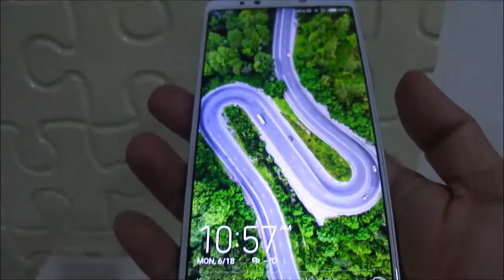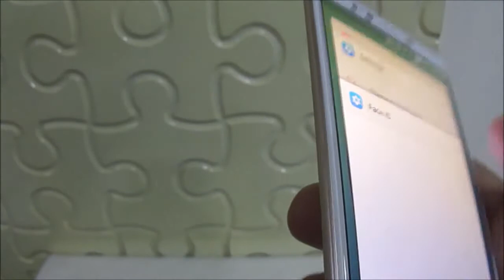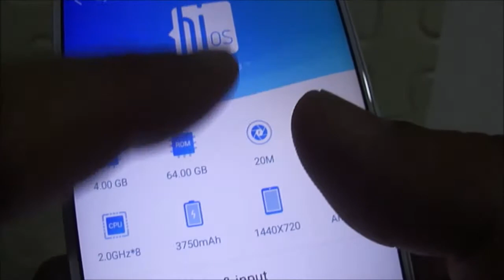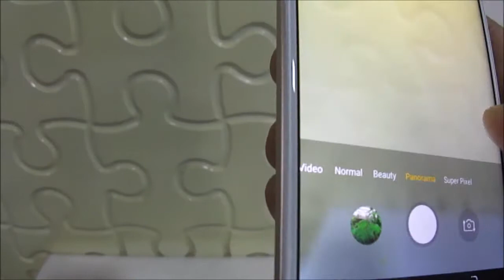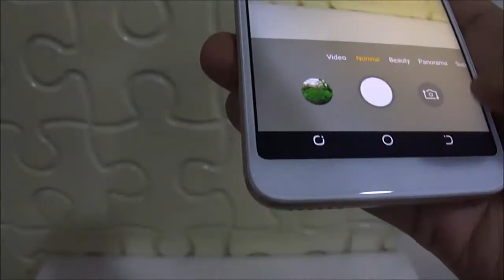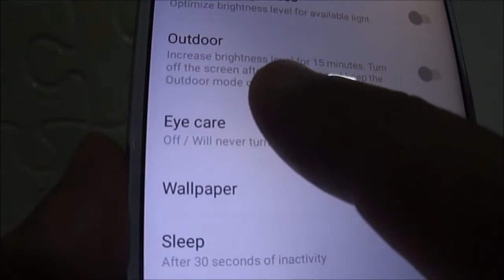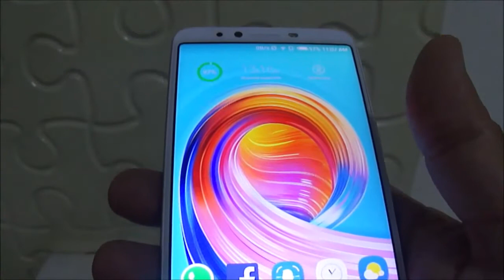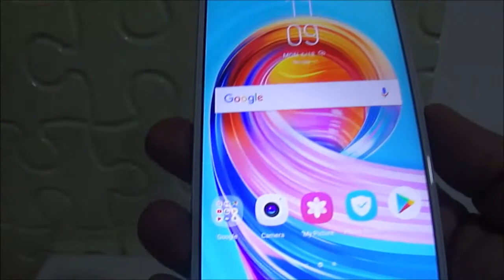review of Camon I Click in Hindi